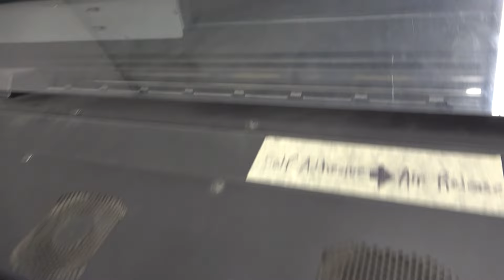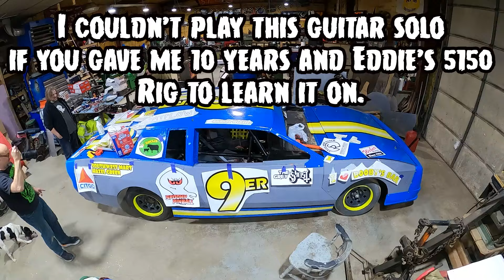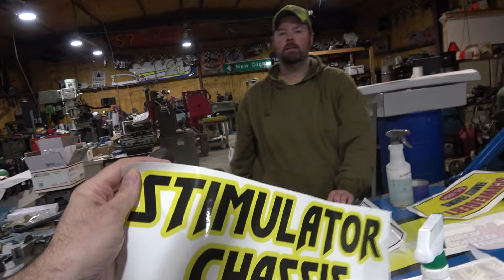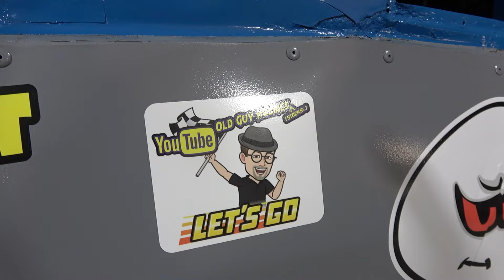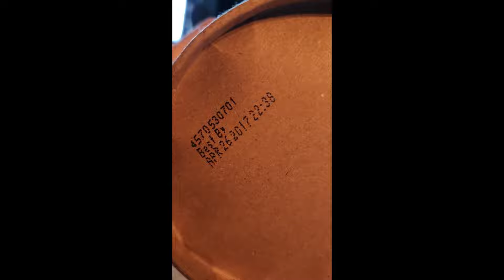Decals Begin on Stock Car, Hobby Stock Complete!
A ton of work goes into creating, printing, laminating, cutting, and finally applying decals to make a race car look hopefully good! Hope you enjoy the process. :-)

Hello, I'm Charlie... a guy well past the age where you should jump in a stock car and go slide around on dirt, but when you've dreamt of doing this since you were a kid watching your uncle win races all over the Midwest in the 70's and 80's, you gotta give it a shot while you can. Did I mention I have no idea what I'm doing and not a good mechanic??? Join us as we chase a dream in the IMCA Stock Car division at our local Iowa & Wisconsin dirt tracks. Maybe we'll even visit some other tracks this summer too! :-)